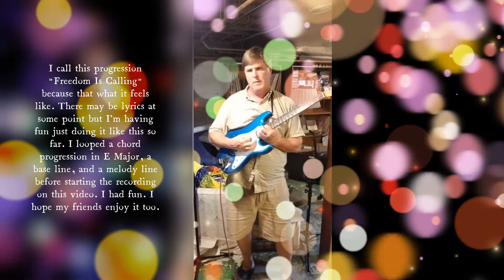"Freedom Is Calling" - improvisational electric guitar looping composition by Timmy May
"Freedom Is Calling" - free form electric guitar looping progression in E Major - composed by Timmy May - 2021

The title came to me when I was trying to develop lyrics and that's all I have decided upon so far. I used the looper to lay down a chord progression, a bass line, and a melody line. Then I started recording when I had the improvisational lead part developed somewhat. I hope any listener enjoys this music.